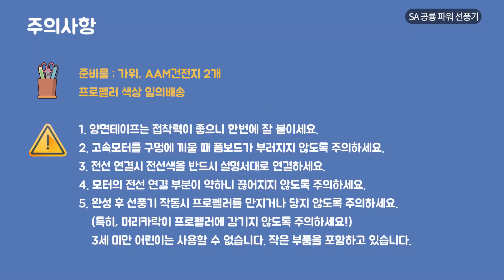[과학실험 제작] SA 공룡 파워 선풍기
고속 모터와 5엽의 커다란 프로펠러를 사용하여 귀여운 공룡 선풍기를 만들어 보고, 선풍기의 원리에 대해 학습할 수 있는 과학키트입니다.

간단하게 조립하여 만들고, 시원한 바람을 느껴 보세요.